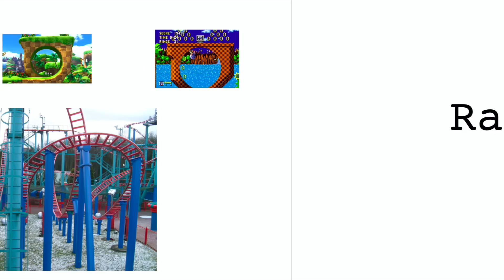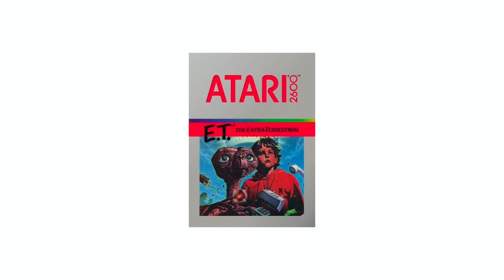19 Facts About Video Games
Did you know that Sonic was going to be a panda instead of a hedgehog?  Find out more cool facts about the history and evolution of one of the world's favorite pastimes... video games!